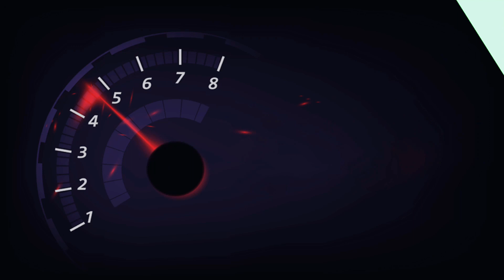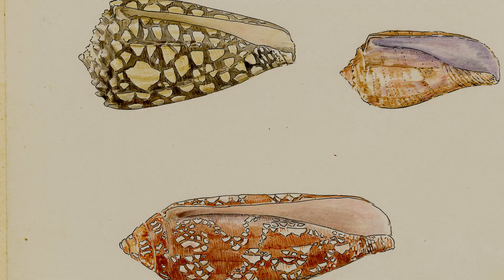10 Most Dangerous Animals in the World | Most Poisonous Animals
We are all afraid of snakes. Because we know the venom of some snakes is potent enough to kill us. So, we will get scared when spotting a snake, even if it’s a non-venomous snake. But, not just snakes, there are many poisonous animals you are unfamiliar with. Check out this list of the most toxic animals in the world.

00:00 - Intro
00:27 - Puffer Fish
01:02 - Poison Dart Frog
01:32 - Brazilian Wandering Spider
02:12 - Inland Taipan
02:39 - Death Stalker Scorpion
03:10 - Stone Fish
03:38 - Marbled Cone Snail
04:14 - Blue Ringed Octopus
04:57 - King Cobra
05:42 - Box Jelly Fish

Dangerous Animals
10 Most Dangerous Animals
Most Poisonous Animals
Dangerous Animals in the World